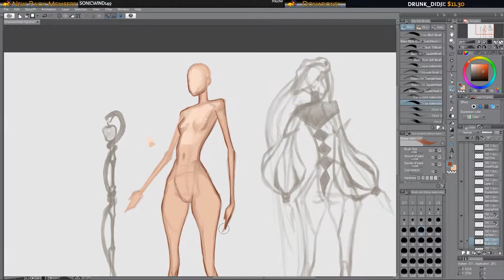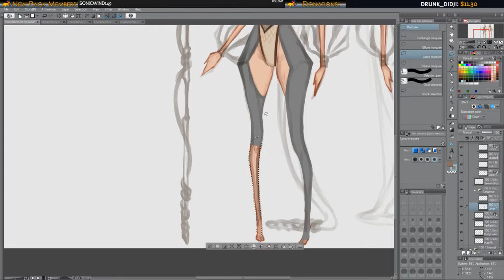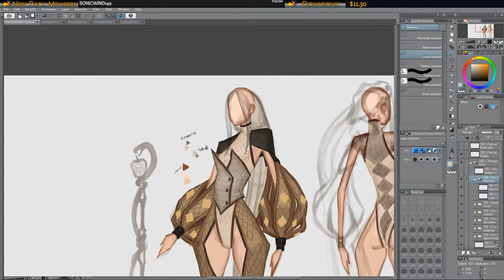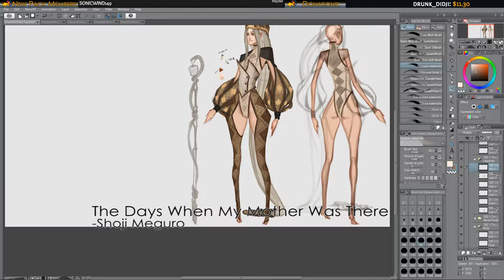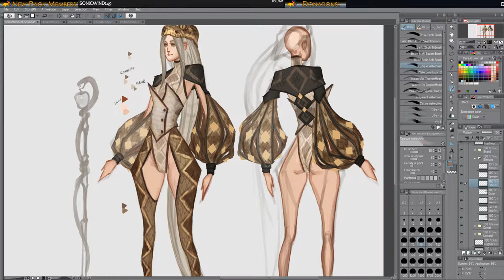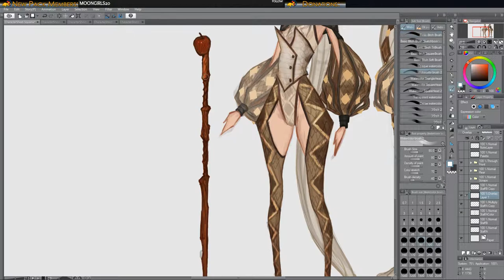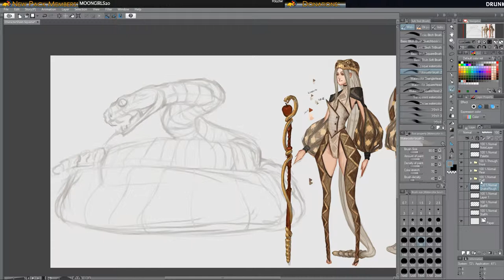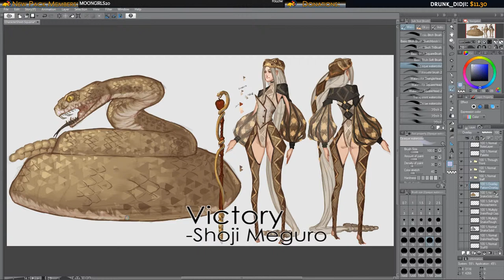Squama Design Timelapse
Timelapsed stream footage. Unfortunately, the groundwork wasn't streamed. So, that's a thing.

Music from the Persona 5 soundtrack by Shoji Meguro